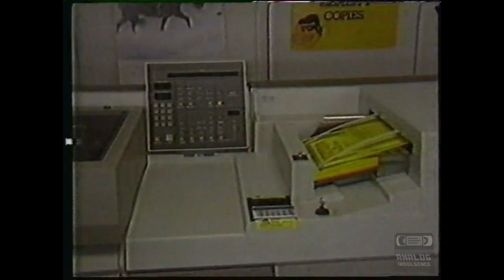Quality Quick Printing | Television Commercial | 1990 | Huntsville Alabama